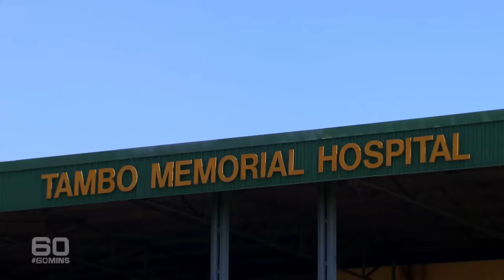Mothers discover their babies were switched at birth | 60 Minutes Australia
It is the impossible choice that no mother should ever have to face: Surrender the child you have lovingly raised for the last four years, to take back the child you originally gave birth to. It's an unimaginable dilemma that in this day should be the stuff of fiction, but for two mothers this has become a reality after their babies were switched at birth. What makes this case even more perplexing is how the hospital could confuse the two babies - you see one is a boy, and the other is a girl.